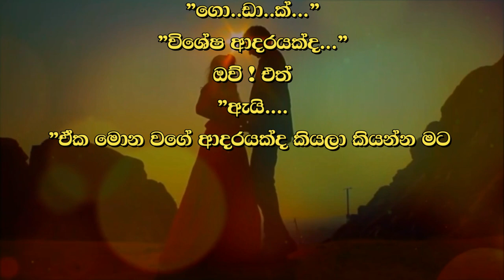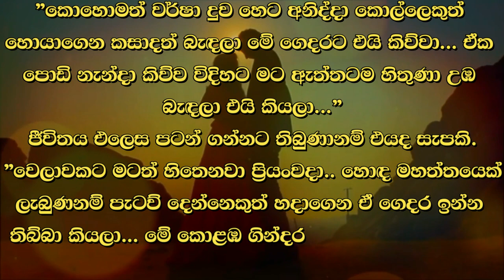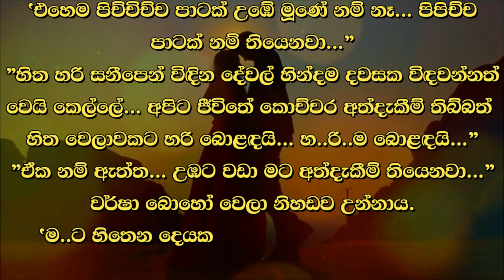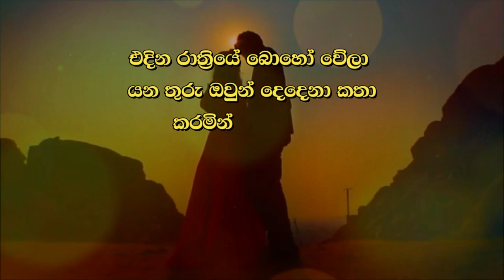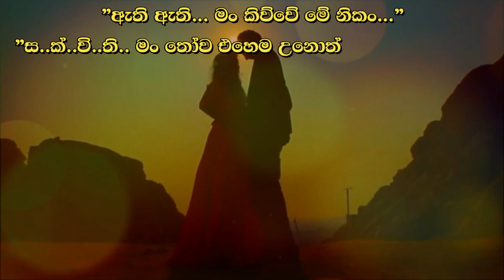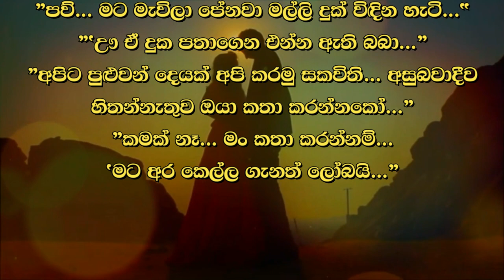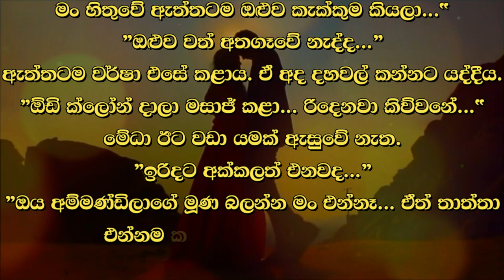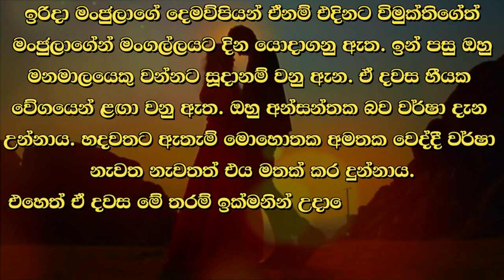❤ වර් ෂා - Warsha 65 ❤ | උඹේ ජීවිතේටත් පිළිවෙලක් ඕනනේ...” | VishwaNovels | Sinhala Novels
කතාවෙන් බිඳක්: මට මේ ගෙදර සදාකාලිකවම ජීවත් වෙන්න බෑ ප්‍රියංවදා...'
වර්ෂා කීවේ රාත්‍රී නින්දට යද්දීය. ප්‍රියංවදා උන්නේ වර්ෂාගේ යහනේ වම් පසය. ඇය කොට්ටය පැත්තකට හරවා වර්ෂාගේ පැත්තට සම්පූර්ණයෙන්ම හැරුණාය.
”දිගටම ඉන්න නම් බෑ තමයි... උඹේ ජීවිතේටත් පිළිවෙලක් ඕනනේ...”
”මං මගේ ජීවිතේ ගැන තීරණයක් නොගත්තොත් මාමයි නැන්දයි ඒ තීරණ ගනී... වතාවක් මං උඹට ලියලා එව්වේ...

A bit of the story: I can't live in this house forever, Priyanvada...'
Varsha said while going to sleep at night. Priyanvada was on the left side of Varsha's bed. She turned the pillow aside and turned completely towards Varsha.
"It's impossible to continue... you need order in your life too..."
"If I don't make a decision about my life, my aunt and I will make those decisions... Once I wrote to you...

Time Codes
0:00 - Intro
0:05 - Love Story
09:24 - End